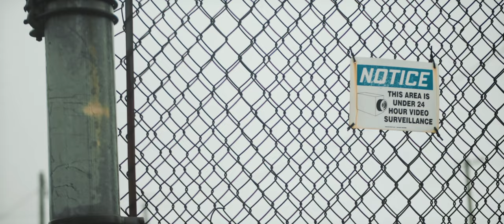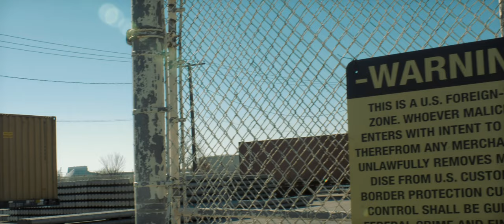The Archangels - Bookcase | 6. Brave New World (feat. Uni V Sol)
The Archangels - Bookcase Full Album 2021
6. Brave New World (feat. Uni V Sol)
Directed by Brian Reynolds

Contact The Archangels for any beat leases or exclusive purchases or download remixes on their Soundcloud page!

anderson.paak type beat 2021, jay electronica type beat 2021, russ type beat 2021, mac miller type beat 2021, logic type beat 2021, run the jewels type beat 2021, riz ahmed type beat 2021, denzel curry type beat 2021, young ma type beat 2021, roddy ricch type beat 2021, meg thee stallion type beat 2021, nicki minaj type beat 2021, drake type beat 2021, lil wayne type beat 2021, post malone type beat 2021, jaden smith type beat 2021, lil baby type beat 2021, eminem type beat 2021, freddie gibbs type beat 2021, lil uzi vert type beat 2021, youngboy nba type beat 2021, benny the butcher type beat 2021, griselda type beat 2021, westside gunn type beat 2021, conway type beat 2021, juice wrld type beat 2021, alchemist type beat 2021, timbaland type beat 2021, neptunes type beat 2021, pharell type beat 2021, dr dre type beat 2021, dj premier type beat 2021, pop smoke type beat 2021, gunna type beat 2021, busta rhymes type beat 2021, nas type beat 2021, jayz type beat 2021, jay-z type beat 2021, royce da 59 type beat 2021, open mike eagle type beat 2021, brockhampton type beat 2021, internet type beat 2021, ka type beat 2021, don toliver type beat 2021, big sean type beat 2021, future type beat 2021, the weeknd type beat 2021, slum village type beat 2021, jaydee type beat 2021, j dilla type beat 2021, dilla type beat 2021, aesop rock type beat 2021, atmosphere type beat 2021, outkast type beat 2021, JID type beat 2021, j.i.d. type beat 2021, earl sweatshirt type beat 2021, tyler the creator type beat 2021, polo g type beat 2021, hitboy type beat 2021, metro boomin type beat 2021, rod wave type beat 2021, blu type beat 2021, da baby type beat 2021, dababy type beat 2021, j.cole type beat 2021, j cole type beat 2021, earthgang type beat 2021, revenge of the dreamers type beat 2021, kid cudi type beat 2021, roc marciano type beat 2021, quelle chris type beat 2021, black thought type beat 2021, d smoke type beat 2021, 6lack type beat 2021, travis scott type beat 2021, marco polo type beat 2021, 50 cent type beat 2021, kev brown type beat 2021, oddisee type beat 2021, rapsody type beat 2021, madlib type beat 2021, kanye west type beat 2021, 2 chainz type beat 2021, young thug type beat 2021, cordae type beat 2021, tink type beat 2021, little brother type beat 2021, rico nasty type beat 2021, danny brown type beat 2021, kenny beat type beat 2021, schoolboy q  type beat 2021, kendrick lamar type beat 2021, lizzo type beat 2021, gangstarr type beat 2021, jpeg mafia type beat 2021, goldlink type beat 2021, rick ross type beat 2021, offset type beat 2021, quavo type beat 2021, takeoff type beat 2021, migos type beat 2021, solange type beat 2021, YG type beat 2021, dj mustard type beat 2021, stormzy type beat 2021, chance the rapper type beat 2021, bashy type beat 2021, kano type beat 2021, gorillaz type beat 2021, cardi b type beat 2021, pusha t type beat 2021, teyana taylor type beat 2021, beyonce type beat 2021, jay rock type beat 2021, meek mill type beat 2021, noname type beat 2021, saba type beat 2021, nipsey hussle type beat 2021, tierra whack type beat 2021, playboy carti type beat 2021, jean grae type beat 2021, phonte  type beat 2021, sheck wes type beat 2021, janelle monae type beat 2021, mf doom type beat 2021, vince staples type beat 2021, joey badass type beat 2021, big krit type beat 2021, big k.r.i.t. type beat 2021, 21 savage type beat 2021, sza type beat 2021, gucci mane type beat 2021, wale type beat 2021, cyhi da prince type beat 2021, cyhi da prynce type beat 2021, raekwon type beat 2021, ghostface killah type beat 2021, method man type beat 2021, rza type beat 2021, wu tang type beat 2021, kodak black type beat 2021, amine type beat 2021, brother ali type beat 2021, tee grizzley type beat 2021, dj khaled type beat 2021, snoop dogg type beat 2021, big boi type beat 2021, talib kweli type beat 2021, joe budden type beat 2021, lil yachty type beat 2021, macklemore type beat 2021, foreign exchange type beat 2021, little simz type beat 2021, action bronson type beat 2021, sean price type beat 2021, lupe fiasco type beat 2021, hip hop type beat 2021, rap type beat 2021, trap type beat 2021, banger type beat 2021, slapper, slap, free beats, beat, instrumental, beatstars, crunk type beat 2021, down south type beat 2021, dark type beat 2021, soulful type beat 2021, grimy, energetic, confident, trap soul type beat 2021, soulful type beat 2021, edm type beat 2021, type beat